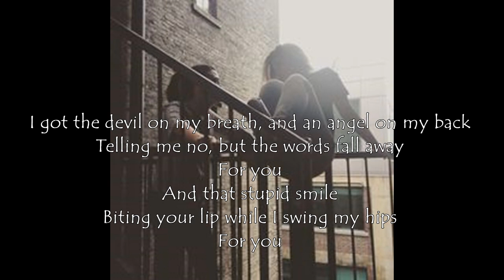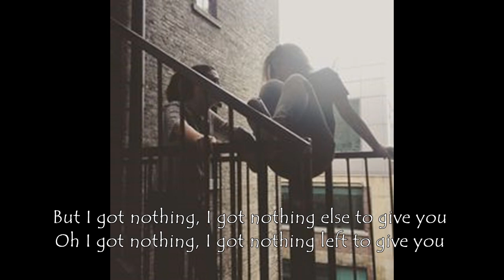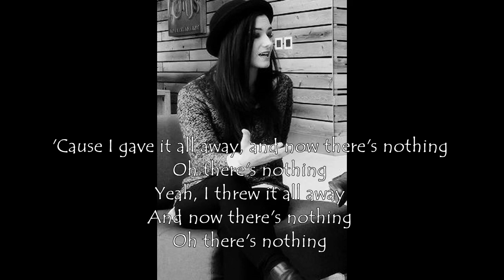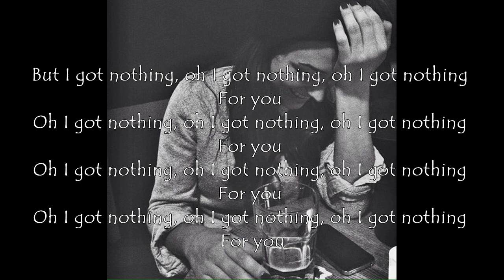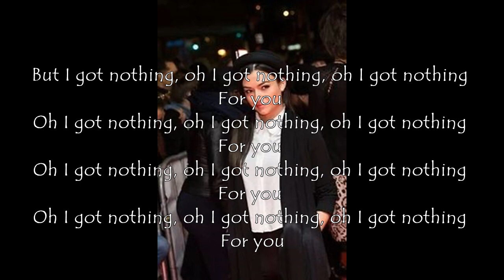Nothing - nat vanlis (lyrics&photo) NAtasha NEgovanlis (fanvideo)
NOTHING (Studio Demo) by Natasha Negovanlis
Recorded at Eggplant Studios in Toronto

Music and lyrics by Natasha Negovanlis
Arranged by Max Sandler